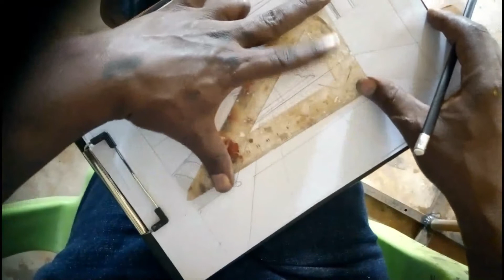ለጀማሪዎች በአንድ ነጥብ እይታ የቤት ሳሎን እንዴት ይሳላል part-2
Drawing for Beginners: One Point Perspective home salon  View part-2